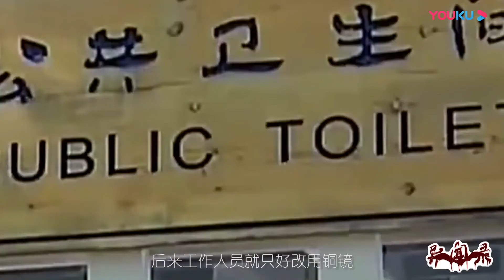【异闻录】镜子显灵回放作案过程？维多利亚公园厕所事件|一千灵异夜|Mysterious story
【一千灵异夜】是一档围绕灵异传说、未解之谜、超自然现象等而展开的科学探索节目，为您揭开尘封的真相。

★明星艺人纪录集 get追星爱豆新技能★
《这！就是灌篮》衍生纪实《灌篮吧！兄弟》：
《这！就是原创》衍生音乐纪实《原创派》：